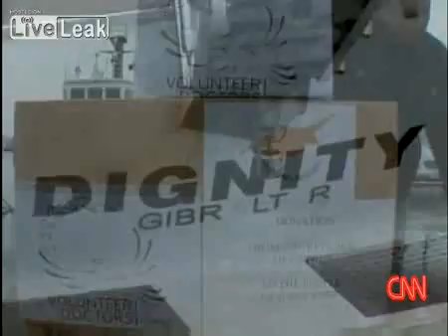SS Moonbat Encounters Israeli Navy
The yacht carrying former US Congresscritter and Green Party Presidential candidate Cynthia McKinney tried to outmaneuver an Israeli navy gunboat off Gaza Tuesday morning. The yacht rammed into the Israeli gunboat, which then turned it around and sent it back to Cyprus.

Foreign Ministry spokesman Yigal Palmor said the boat ignored an Israeli radio order to turn back early Tuesday. He said the boat tried to outmaneuver the navy ship and crashed into it, lightly damaging both vessels. The navy then escorted the boat to the territorial waters of Cyprus.

We all knew that Cynthia McKinney would be drawing on Arab and Muslim supporters in her bid to return to Congress, but a listing of contributors (with information up through June 28) reveals to what an extraordinary extent this is the case, as shown by the names of her backers.